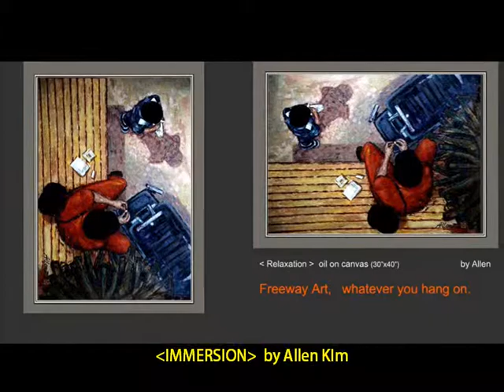Allen's Art Studio A5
Nude Picture, Oil Painting, Allen's Free styli painting,
Portrait